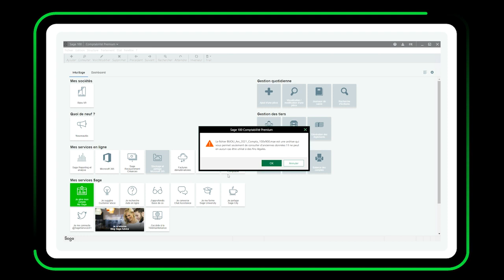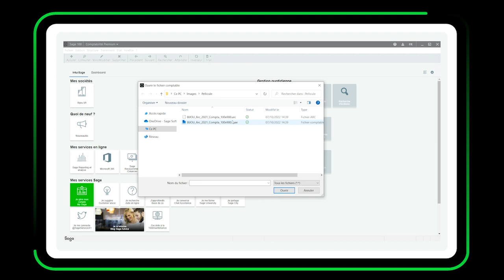Sage 100 Comptabilité : Comment ouvrir une base d'archive ?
Découvre en moins de 2 minutes, comment ouvrir une base d'archive sur Sage 100 Comptabilité. Cette vidéo fait partie du parcours de Traitements de Fin d'année.